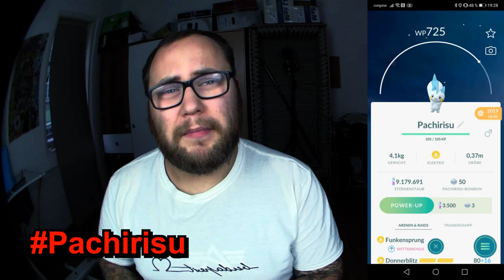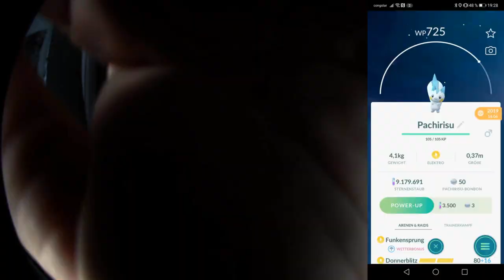GEWINNSPIEL : 5 x Pachirisu Verlosung | Pokémon GO Deutsch # 927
Ihr wolltet es ... Ihr bekommt es !!! Ihr kennt die Regeln und den Ablauf - wenn nicht fragt gerne in den Kommis nach oder schaut einfach der gottverdammte Video :D Viel Glück und Erfolg. Wir sehen uns bei der Verlosung !!!

Viel Spaß